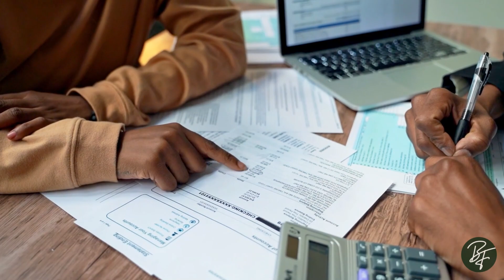Need to Know More about Child Support Negotiations?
Navigating child support negotiations can be complex and challenging. Our latest video breaks down everything you need to know to approach these discussions with confidence and knowledge. From understanding legal guidelines to negotiating terms that are fair for both parties, we cover it all. Tune in to learn valuable tips and strategies that can help you achieve a successful child support agreement.

Equitable Solution 00:54
Parties Involved 01:08
Best Interest 01:56
Factory Outcome 02:43
Outro 03:32